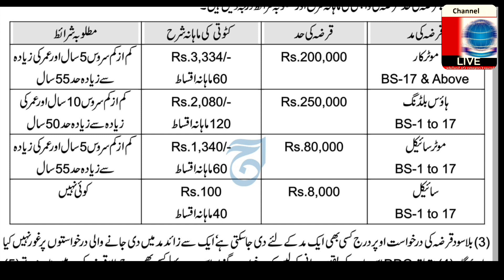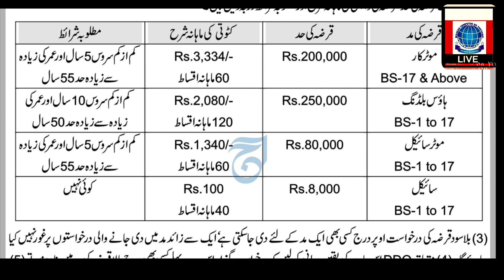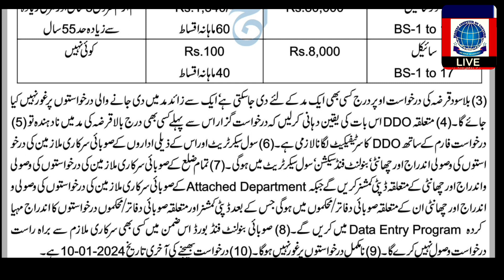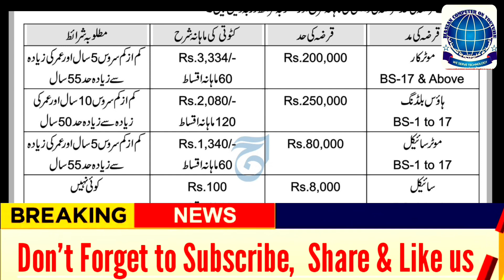Interest Free Loan for Govt Servants of KPK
درخواستیں مطلوب ہیں

بلا سود قرضہ اسکیم برائے صوبائی سرکاری ملازمین خیبر پختونخوا

برائے سال 24-2023

موٹر کار

Rs.200,000

Rs.3,334/- 60 ماہانہ اقساط

BS-17 & Above

Rs.250,000

Rs.2,080/- 120 ماہانہ اقساط

BS-1 to 17

Rs.80,000

Rs.1,340/- 60 ماہانہ اقساط

BS-1 to 17

Rs.8,000

Rs.100 40 ماہانہ اقساط

BS-1 to 17

خیبر پختونخوا کے تمام خواہشمند صوبائی سرکاری ملازمین جو کہ درج ذیل شرائط پر پورا اترتے ہوں سے موٹر کار ہاؤس بلڈنگ موٹر سائیکل اور سائیکل کے بلاسود قرضوں کی درخواستیں ان کے محکموں کے توسط سے مطلوب ہیں۔ شرائط: (1) بلاسود قرضہ کا اجراء خواہشمند صوبائی سرکاری ملازمین کے درمیان قرعہ اندازی کے ذریعے کیا جائے گا۔(2) بلاسود قرضہ کی مختلف مدوں کے لئے قرضہ کی حد قرضہ کی واپسی کی ماہانہ شرح اور مطلوبہ شرائط درجہ ذیل ہیں۔

قرضہ کی مد

قرضہ کی حد

کٹوتی کی ماہانہ شرح

مطلوبہ شرائط

کم از کم سروس 5 سال اور عمر کی زیادہ سے زیادہ حد 55 سال

ہاؤس بلڈنگ

کم از کم سروس 10 سال اور عمر کی زیادہ سے زیادہ حد 50 سال

موٹر سائیکل

سائیکل

کوئی نہیں

(3) بلا سود قرضہ کی درخواست او پر درج کسی بھی ایک مد کے لئے دی جاسکتی ہے ایک سے زائد مد میں دی جانے والی درخواستوں پر غور نہیں کیا جائے گا۔(4) متعلقہ DDO اس بات کی یقین دہانی کرلیں کہ درخواست گزار اس سے پہلے کسی بھی درج بالا قرضہ کی مد میں نادہندہ تو (5) درخواست فارم کے ساتھ DDO کا سرٹیفیکیٹ لگا نالازمی ہے۔ (6) سول سیکرٹریٹ اور اس کے ذیلی اداروں کے صوبائی سرکاری ملازمین کی درخو استوں کی وصولی اندراج اور چھانٹی بنولنٹ فنڈ سیکشن، سول سیکرٹریٹ میں ہوگی ۔ (7) تمام ضلع کے صوبائی سرکاری ملازمین کی درخواستوں کی وصولی واندراج اور چھانٹی کے متعلقہ ڈپٹی کمشنر کریں گے جبکہ Attached Department کے صوبائی سرکاری ملازمین کی درخواستوں کی وصولی و اندراج اور چھانٹی ان کے متعلقہ صوبائی دفاتر محکموں میں ہوگی جس کے بعد ڈ پٹی کمشنر اور متعلقہ صوبائی دفاتر محکموں درخواستوں کا اندراج مہیا کرده Data Entry Program میں کریں گے۔ (8) صوبائی بنولنٹ فنڈ بورڈ اس ضمن میں کسی بھی سرکاری ملازم سے براہ راست درخواست وصول نہیں کرے گا۔ (9) نامکمل درخواستوں پر غور نہیں ہوگا۔ (10) درخواست بھیجنے کی آخری تاریخ 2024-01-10 ہے۔ نوٹ :۔ ملازمین کی سہولت کے لئے قرضہ فارم بمعہ Surety Certificate بنولنٹ فنڈ کے فیس بک پیج پر مہیا کئے گئے ہیں۔ جو کہ

سیکرٹری صوبائی بنولنٹ فنڈ کمرہ نمبر 157 بنولنٹ فنڈ بلڈنگ، صدر روڈ پشاور کینٹ